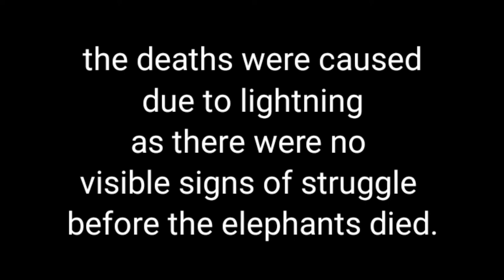Elephants died after lightning in Assam, India.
The bodies of the elephants were buried on Friday after a team of veterinarians conducted post-mortem examinations.